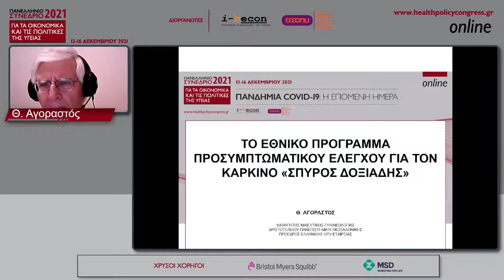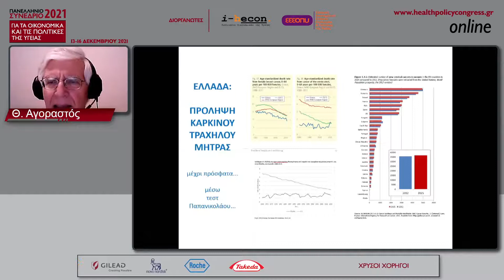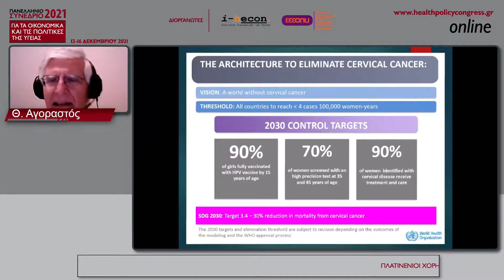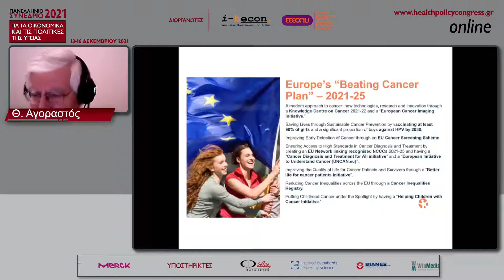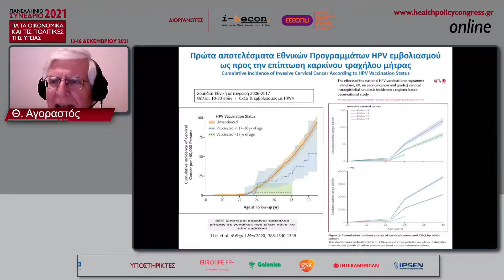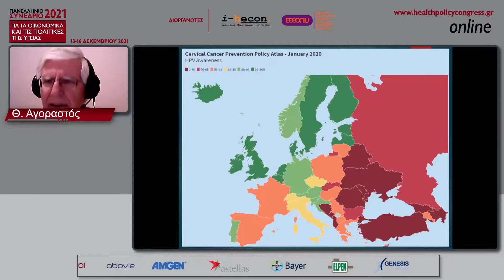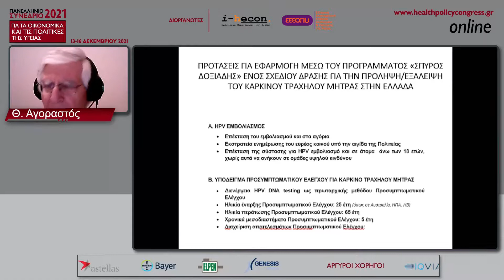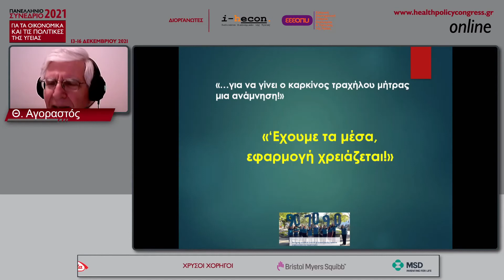Θεόδωρος Αγοραστός: Το Εθνικό Πρόγραμμα Προσυμπτωματικού Συστηματικού Ελέγχου για τον Καρκίνο-Ομιλία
ΣΥΝΕΔΡΙΑ: Το Εθνικό Πρόγραμμα Προσυμπτωματικού Συστηματικού Ελέγχου για τον Καρκίνο: «Σπύρος Δοξιάδης»

Πανελλήνιο Συνέδριο για τα Οικονομικά και τις Πολιτικές της Υγείας 2021:
«Πανδημία COVID-19: Η επόμενη μέρα»
13 - 16 Δεκεμβρίου 2021, Διαδικτυακά